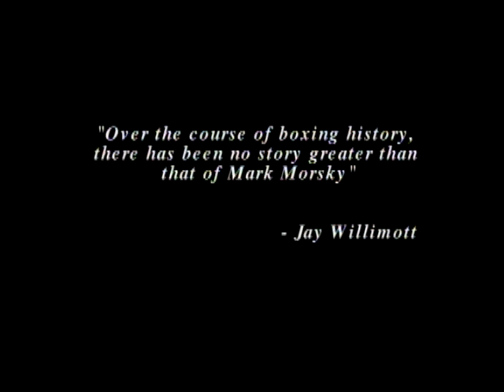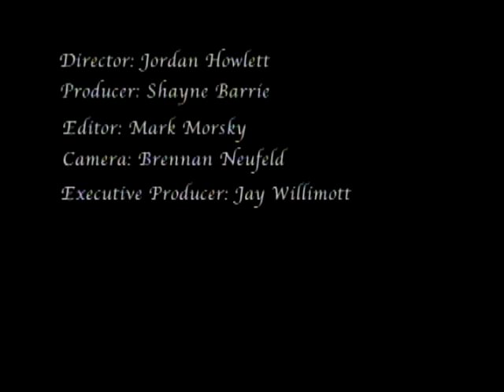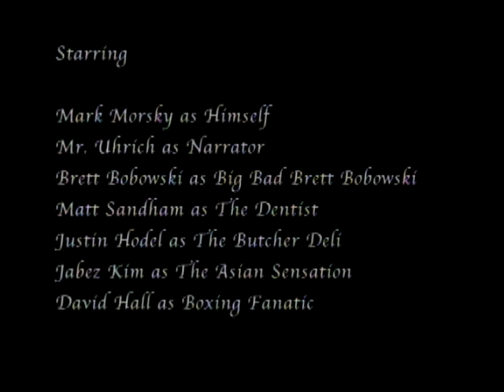Million Dollar Man - Mark Morsky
Story of Mark Morsky's rise and fall in the boxing scene.